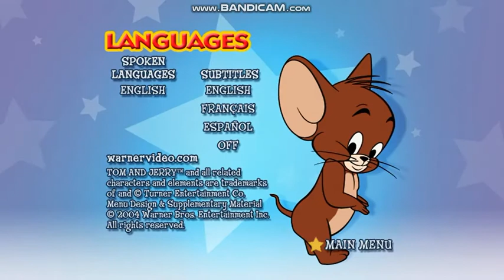Tom & Jerry: Spotlight Collection Vol.1 2005 DVD Walkthrogh DISC 2